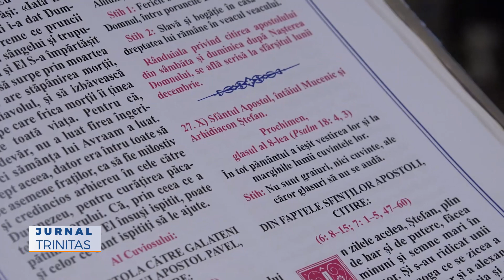Sfântul Arhidiacon Ștefan pomenit la Mănăstirea Putna